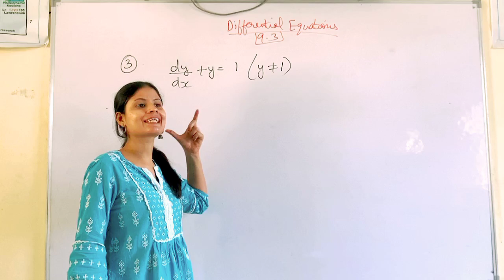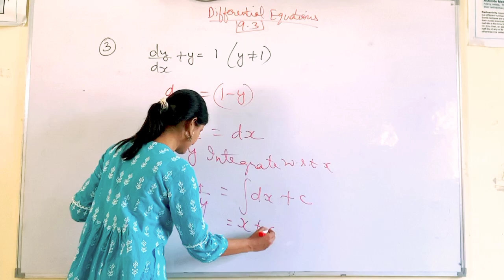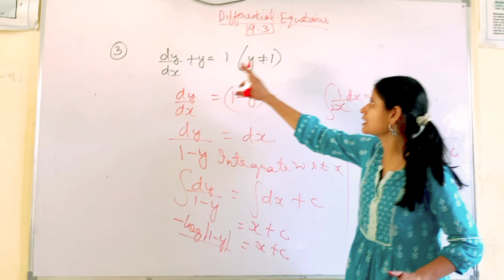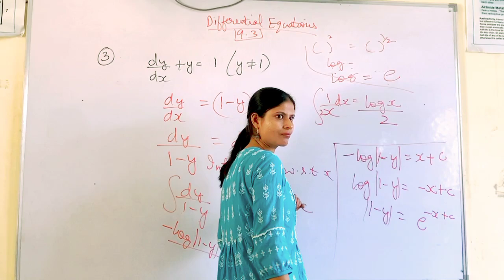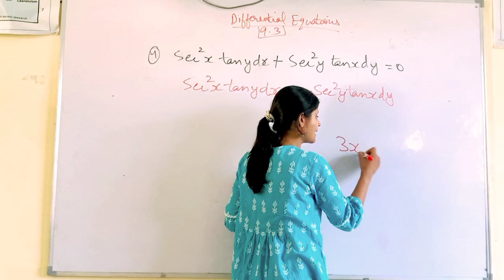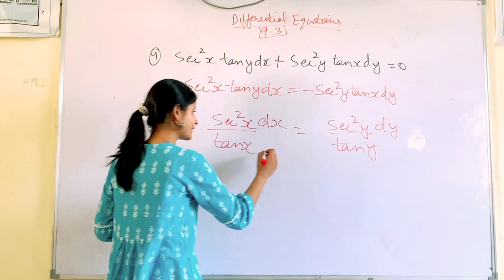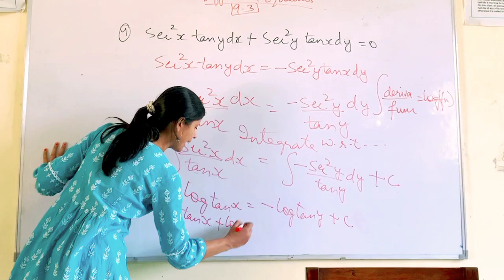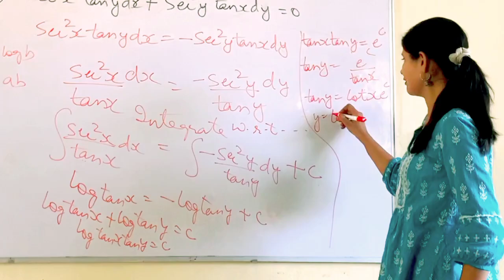Mathematics Professional Ex-9.3#class-12#Differential Equations Variable separable method